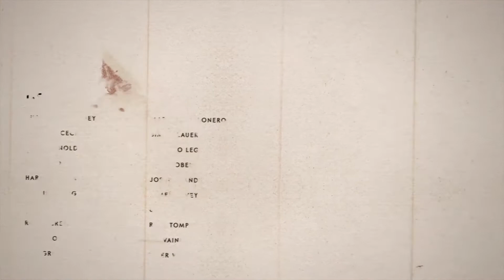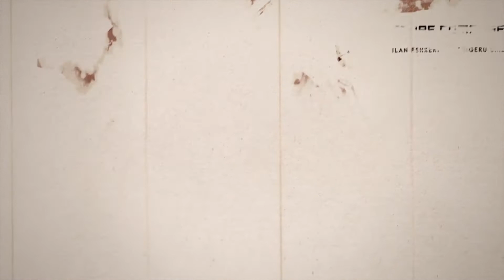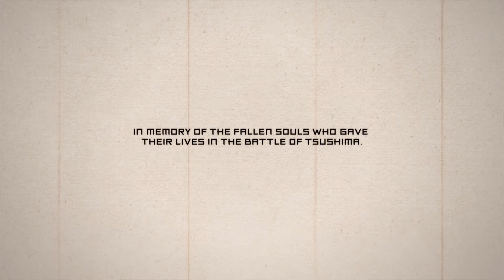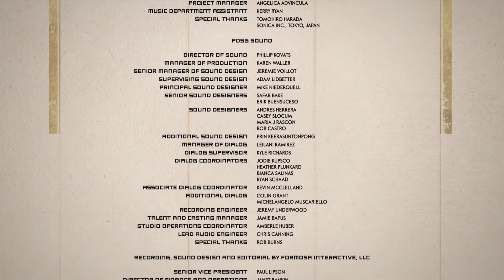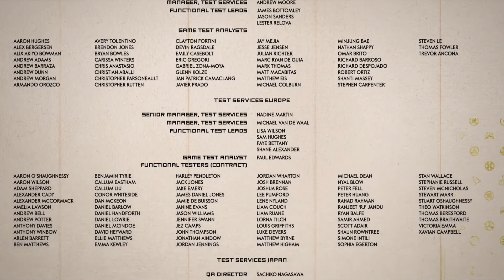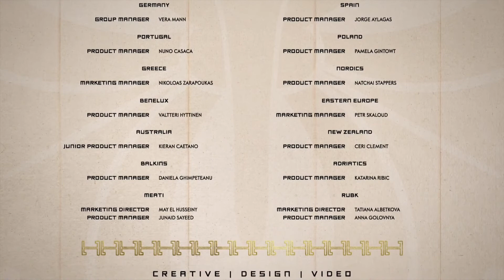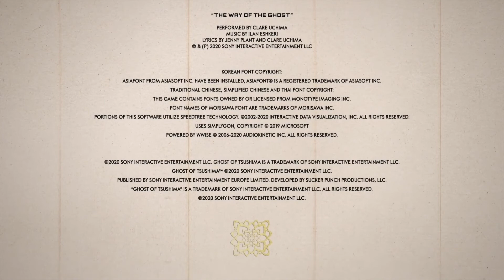Ghost Of Tsushima (Part 39)